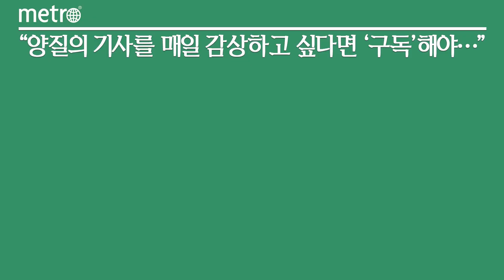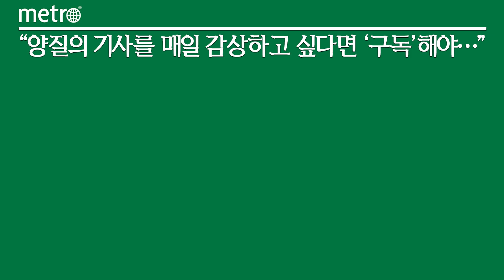'꽃단장하고 외출!' 상반기 결산 행사 쏟아진다…뷰티 기획전 다수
7월이 다가오며 유통기업들이 상반기 결산 행사를 시작했다. 이번 상반기는 엔데믹(풍토화)의 영향으로 외출 수요가 크게 늘며 업계 전반에서 뷰티 관련 매출이 높게 나타나 결산 기획전에서도 뷰티 특화전이 다수 마련됐다.

쿠팡은 다음달 3일까지 올 상반기 고객들로부터 가장 사랑받은 인기 뷰티 상품 150여 개를 모아 할인판매하는 프로모션을 진행한다.

쿠팡 뷰티 데이터랩은 51개 뷰티 카테고리에서 올 상반기 매출액·판매량·성장률·트렌드 등을 분석해 약 150개 제품을 선정했다. 뷰티데이터 랩은 쿠팡의 뷰티 트렌드를 연구하는 팀으로, 고객 주목도를 가장 많이 받은 상품을 주기적으로 선별해 할인 판매를 하고 있다.

상반기 사랑 받은 대표적인 뷰티 제품에는 높은 가성비를 자랑하는 마녀공장' 퓨어 클렌징 오일, '이니스프리' 톤업 노세범 선스크린, '라운드랩' 독도 토너 등이 있다. '오브제'의 파운데이션과 타투 브로우 등 남성 전용 화장품도 행사에 포함했다.

쿠팡 뷰티 제품을 최초로 사는 와우 고객에 한해 뷰티 어워즈 수상 제품을 1종 받을 수 있는 경품 행사도 연다.

CJ온스타일은 21일부터 26일까지 상반기 결산 뷰티어워즈를 진행한다.. TV와 모바일을 연계한 '원플랫폼형' 프로모션으로 유튜버 크리에이터 유튜브 채널까지 행사 플랫폼으로 활용할 예정이다. 방송과 모바일 라이브 중 특가 판매를 하는 만큼 편성표 확인이 필수다.

이번 행사 기간 최대 80% 할인과 함께 구매금액에 따라 최대 2만 원을 돌려주는 적립금 행사도 진행된다. 5만 원 이상 결제 시 추첨을 통해 총 10명에게 약 70만원 상당의 '발뮤다 더레인지'를 증정한다. 더불어 모바일 라이브 알림 신청 후 당일 구매 고객 중 추첨으로 선정된 500명은 '스타벅스 기프트카드 1만원권'을 받아볼 수 있다.

컬리는 26일까지 상반기 결산 '뷰티컬리 페스타'를 개최한다. 럭셔리 브랜드부터 데일리 아이템까지 2200여 개 뷰티 제품을 최대 77% 할인한다.

상반기 베스트 상품을 매일 2종씩 총 선정해 990원에 판매하는 '선착순 타임딜'과 '스페셜 브랜드관'을 통한 초특가 상품을 선보인다. 아베다, 프란츠, 모로칸오일, 아로마티카, 에끌라두 등 유명 브랜드 상품에 상반기 최대 할인가를 적용하는 슈퍼 페스타딜도 진행한다.

결산 행사인만큼 뷰티컬리에서 고객 후기 999개 이상을 기록한 '믿고 쓰는 아이템', 각 카테고리별 대표 상품을 엄선한 '명예의 전당' 등의 코너도 운영된다.

홈플러스와 SSG닷컴 등은 상반기 결산 할인행사로 뷰티 상품 대신 가전·리빙 상품을 골랐다.

홈플러스는 이달 말까지 '상반기 결산 가전 할인행사'를 진행한다. 이번 행사에서는 상반기 대표 인기 제품을 비롯, 무더위에 대비할 수 있는 냉방 가전까지 다양한 가전을 총망라해 최적가에 선보인다. 또한 대형가전 행사상품 구매 시 10%를 즉시 할인해주고, 조건에 따라 행사 카드 결제 시 10개월 무이자 할부, 구매 금액별 최대 180만원 상품권 증정 등 풍성한 혜택도 제공한다.

같은 기간 역대급 무더위와 폭우를 대비한 에어컨, 제습기 등 여름 필수템을 선보이는 '에어컨 쿨 페스티벌'도 진행한다. 특히 전기료 인상으로 인해 높은 수요가 예상되는 고효율 가전에 힘을 줬다. 삼성전자, LG전자 에어컨 인기모델 각 5종을 할인해 판매한다.

SSG닷컴은 25일까지 '상반기 결산 리빙페어'를 열고, 인기 브랜드를 엄선해 온라인 팝업을 진행한다.

팝업을 운영하는 브랜드는 총 5개다. 가구에서는 '데스커' '시몬스'가, 생활용품에서는 '테팔' '3M' '자주'가 참여해 인기 상품을 최대 60% 할인 판매한다. SSG머니 적립 등 브랜드별 추가 혜택도 제공한다. '프리미엄 리빙 전문관' 입점 브랜드 행사도 함께 만나볼 수 있다.